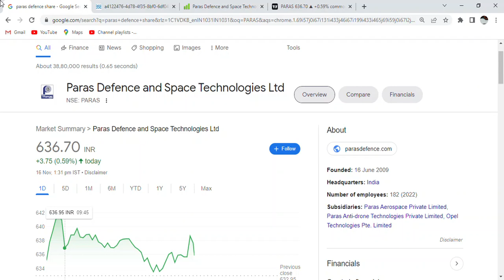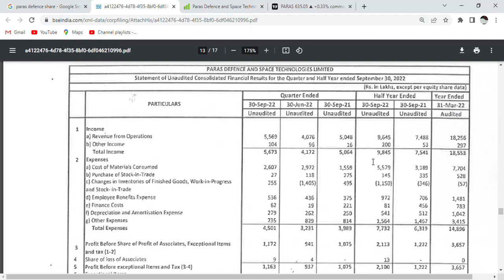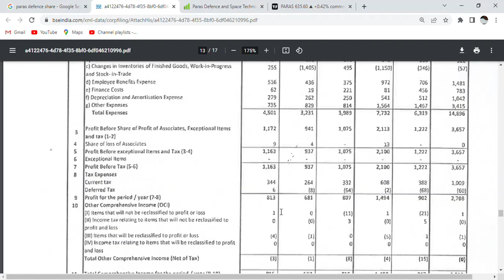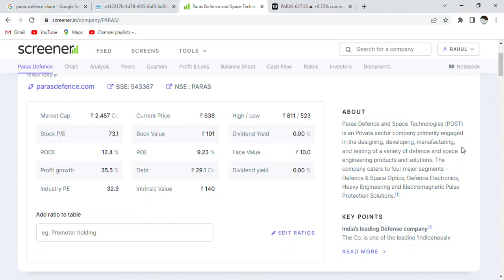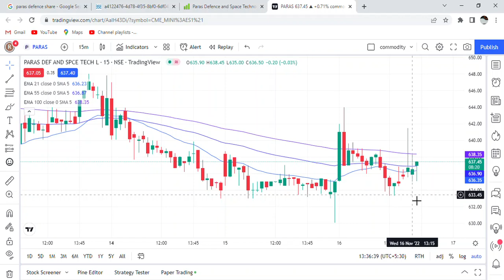Paras Defence Share Price Target_Q2 Results_Paras stock analysis_Defence Shaandar stock latestnews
Paras Defence Share Price Target_Q2 Results_ Paras stock analysis_Defence Shaandar stock latest news